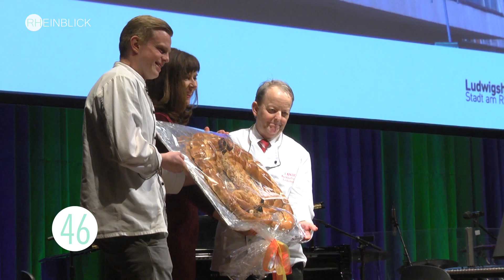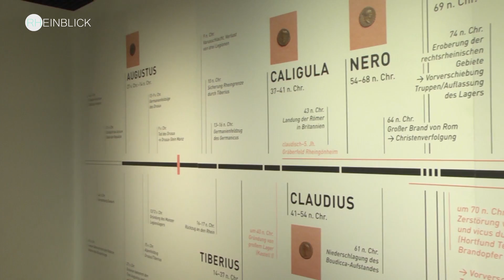Rheinblick Januar 2018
Nach der viel zu langen Silvesterpause ist Rheinblick nun endlich mit folgendenThemen im neuen Jahr angekommen:

- Amtseinführung Jutta Steinruck 0:11
- Neujahrsempfang Pfalzbau 0:46
- Brotprüfung 01:18
- Ausstellung Römer in Ludwigshafen 01:54
- Rassekatzenausstellung 05:12